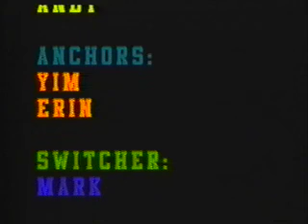JCTV News -- March 3, 2011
A JC Championship edition of the JCTV News, celebrating the BCL and MIAA championships of the men's basketball team!  Matt Yim and Erin Munchel anchor and interview Malcolm McMillan, MVP of the BCL tourney.  Interview edited by Andy Hamilton and Emily Etkins.  Newscast directed by Brendon Crevecouer.